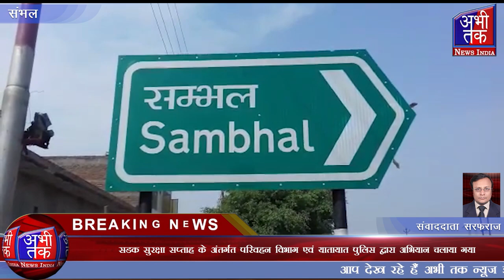सड़क सुरक्षा सप्ताह के अंतर्गत परिवहन विभाग एवं यातायात पुलिस द्वारा अभियान चलाया गय| Abhi Tak News